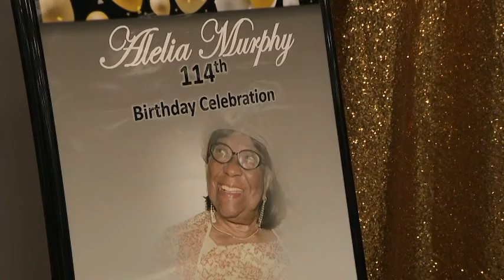Oldest woman in America dies at 114